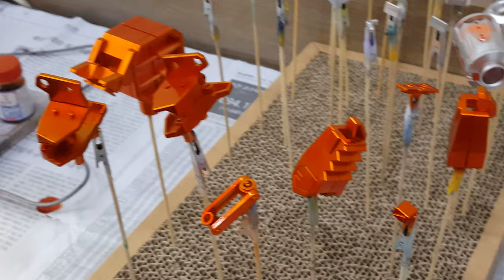튜닝타임즈 프라모델 강좌 용산팀 이진형님의 Bandai Super Minipla 반다이 슈퍼미니프라 Gaogaigar Pliers 가오가이가 플라이어즈 오버코팅 색칠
용산 아이파크 문화센터 프라모델 에어브러시 수업 수강생 이진형님이 프리미엄 반다이 한정으로 발매되었던 슈퍼미니프라 가오가이가의 또 다른 무기 디멘션 플라이어를 색칠하고 있는데요, 메탈릭 실버를 밑색으로 깔고 그 위에 클리어 골드를 덮어가는 방식으로 오버코팅 색칠을 해주고 있습니다^^ 프라모델 튜닝타임즈